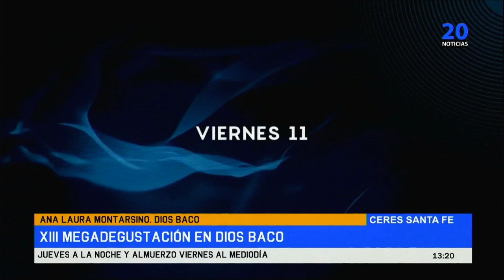Ana Laura Montarsino Dios Baco XIII Megadegustación en Dios Baco Jueves a la noche y almuerzo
Ana Laura Montarsino. Dios Baco - XIII Megadegustación en Dios Baco -   Jueves a la noche y almuerzo viernes al mediodía